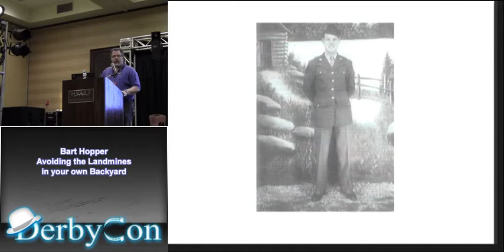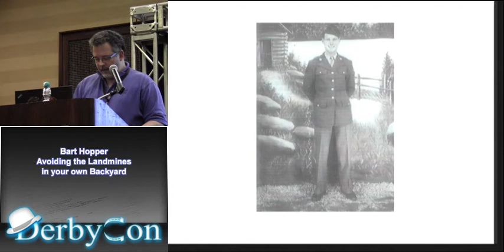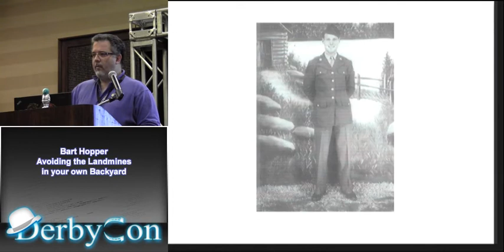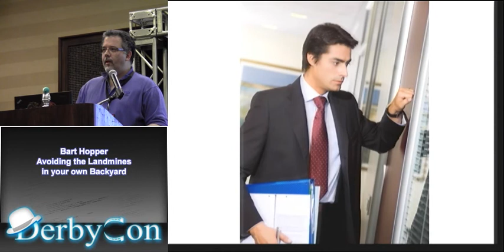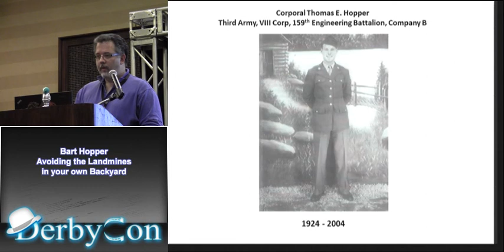Bart Hopper -- Avoiding the Landmines in your own Backyard